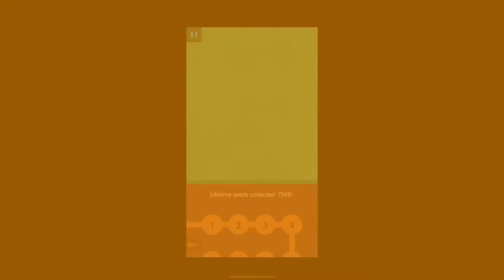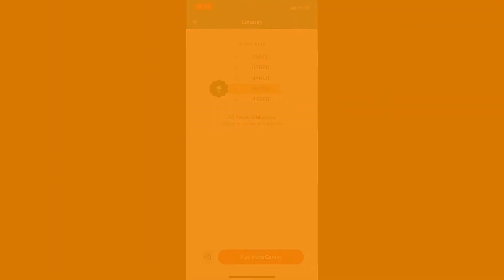Lumosity – Assist Ants 84200 pts (NEW SCORE!)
Attention game – Divided attention: The ability to simultaneously respond to multiple tasks or task demands

63 seeds were collected.